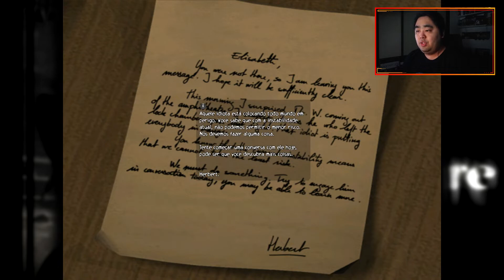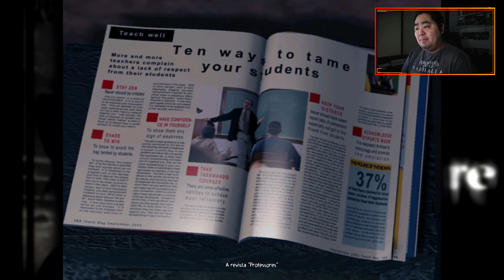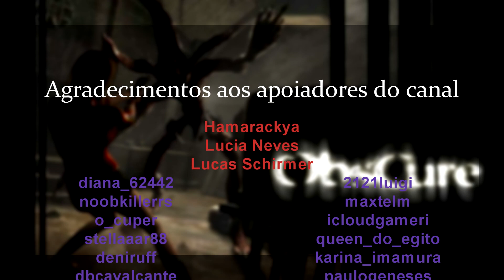#3 Obscure - A Enfermaria